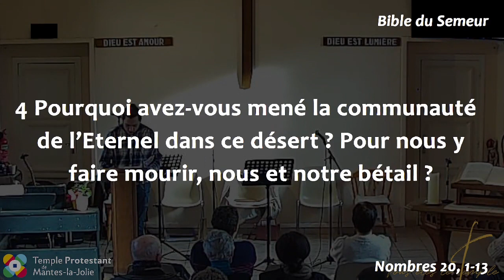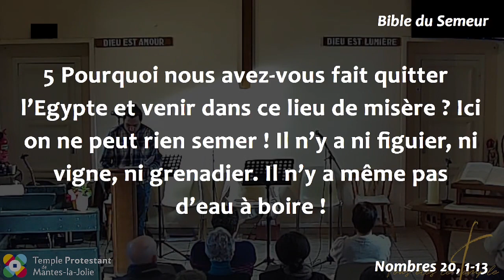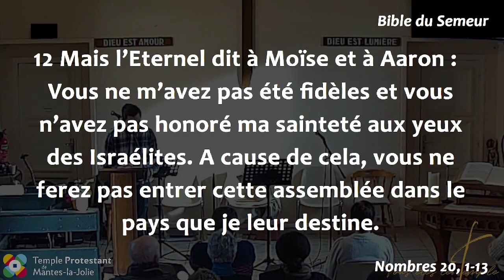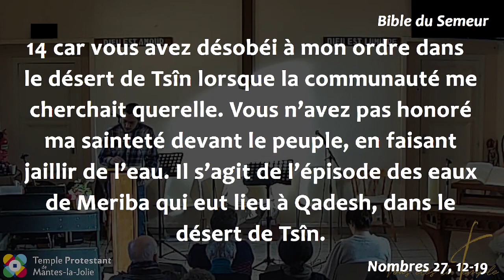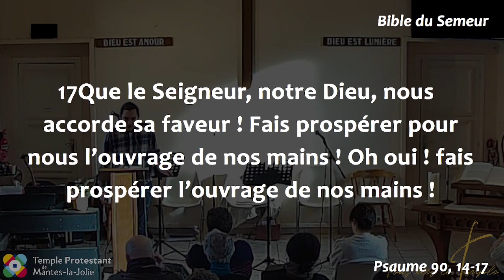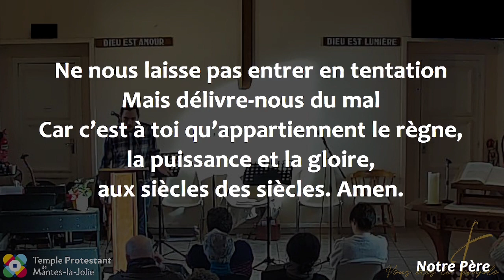Thibaut Le Fèvre - Moïse, l'espoir malgré la condamnation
Lecture :
Psaume 90, 14-17
Nombres 20, 1-13
Nombres 27, 12-19